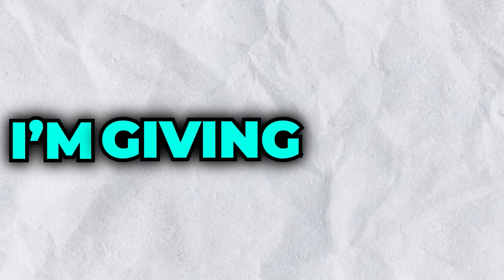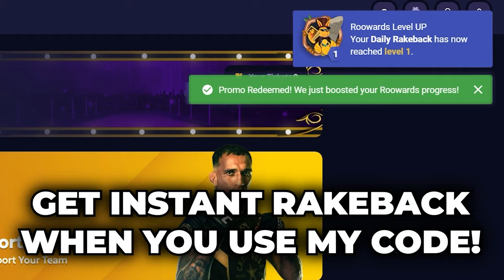I did MAX BET SPINS on *NEW* Ripe Rewards Slot!!